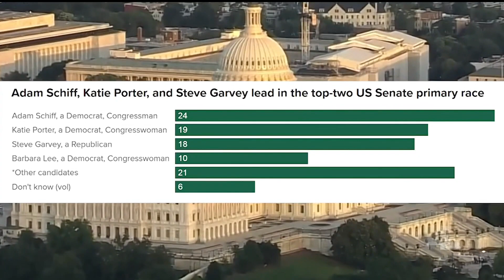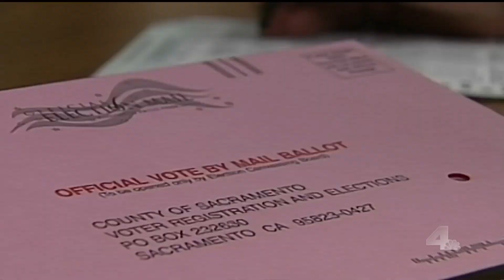NewsConference: It’s Neck and Neck for Spot 2 in Ca’s US Senate Race.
A new poll by the Public Policy Institute of California is out indicating it is make or break time for Orange County Senate Candidate Democrat Katie Porter and Dodger great and Republican Senate candidate Steve Garvey in the fight for the second slot in the march fifty senate.